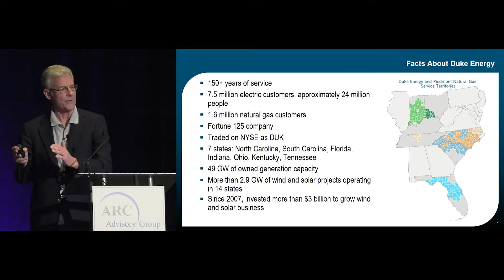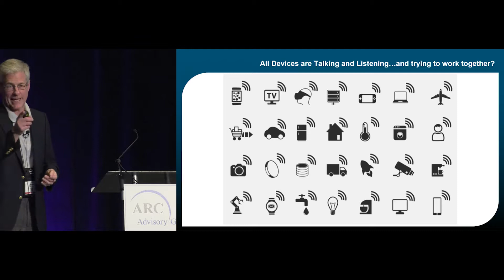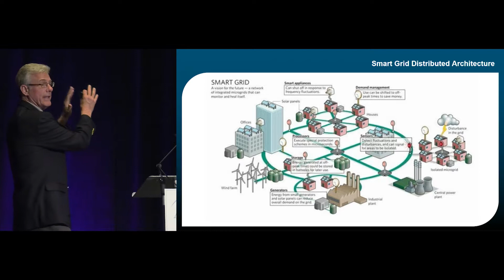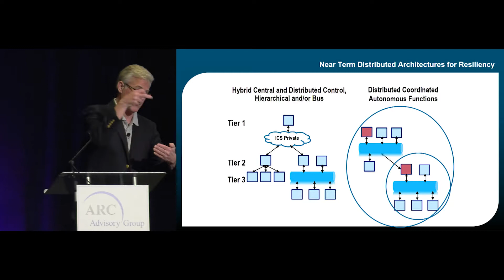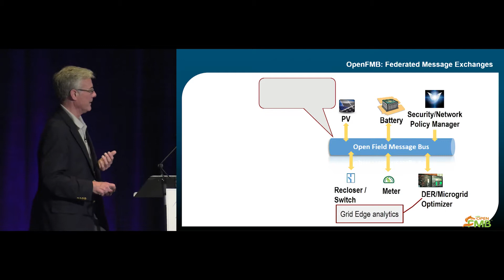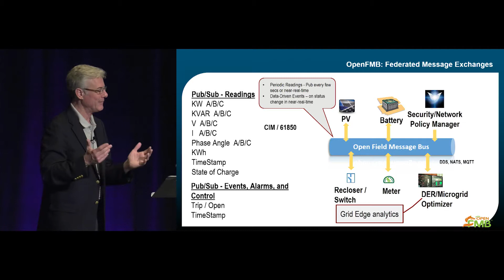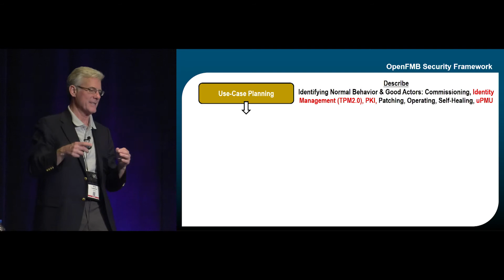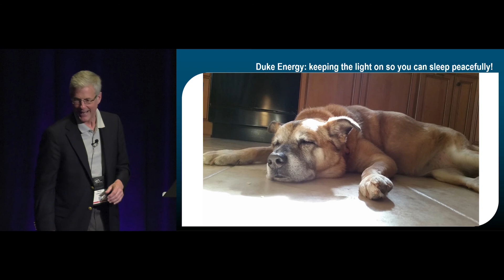Moving Electric Grid, ICS-Cybersecurity, Forward Faster - David Lawrence, Duke Energy